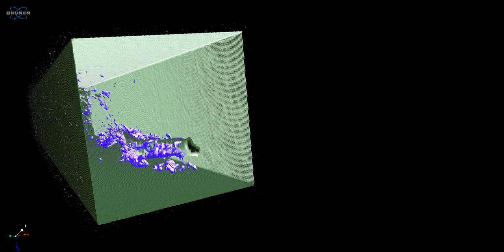象牙質＿SPring-8 BL47XU (Synchrotron X-ray Submicron CT) α-pro Dentin 3D reconstruction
象牙質＿SPring-8 BL47XU (Synchrotron X-ray Submicron CT) and FIB_Dentin α-pro　Dentin 3D reconstruction

歯がしみるのは、なぜか。
象牙質が露出すると歯がしみます。
象牙細管の封鎖は、完ぺきではありません。人の手でやることです。

象牙細管の直径は酸で溶けると大きくなります。（動画最後）
象牙細管の周囲の密度は均一ではありません。（紫色）
象牙細管の３Dでの報告は世界初。

* BL47XU SPring-8  (Synchrotron X-ray Submicron CT)
Submicron X-ray Computed Tomography of Human Dentin Treated with Topical Fluorides Modalities. Makoto Asaizumi, Tomoaki Kato, Tetsuya Kuga, Nahoko Oode, Takehide Oda, Tsuguo Sakurada, Kris Thomson, Tomohiro Tabara, and Robert L. Karlinsey. 5(2): 992-1015.

The present study appears to be the first to probe the depth-dependence of tubular and intertubular regions of sound and demineralized dentin at submicron resolution. This was made possible due to the innovations in SR X-ray CT methodologies available at the Japan Synchrotron Radiation Research Institute. Additionally, this is the first SR X-ray CT study to resolve distinct regions of demineralized dentin treated with different fluoride modalities, including a prophy paste, dentifrice and varnish. Region-specific LAC values were then used to estimate mineral concentrations as a function of dentin depth. Additional microscopy techniques were also used to probe dentin structure and composition. Importantly, the use of SR X-ray CT to probe region-specific processes provides important insight into dentinal structure and may find further applications in addressing and understanding dentinal hypersensitivity.

The synchrotron radiation experiments were performed at the BL47XU of SPring-8 with the approval of the Japan Synchrotron Radiation Research Institute (JASRI) (Proposal No. 2014B1049).

Cone-Beam CT for orthodontics_let the treatment speak for itself

象牙細管
立体再構築
断面
nanoCT